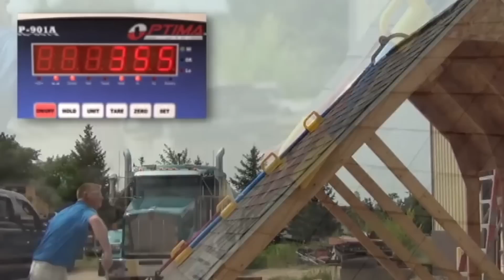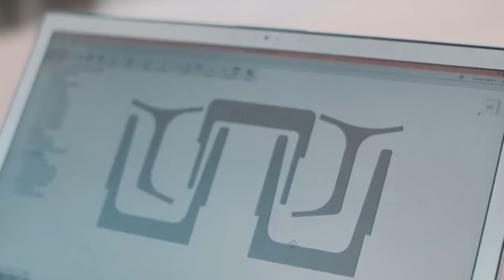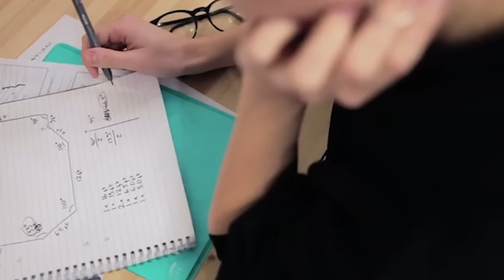8 inventos increíbles que necesitas tener en tu casa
1. The GOAT

2. Wagner FLEXiO

3. Goliath CNC

4. ONECUT

5. RIDGID POWER SPIN+

6. Conduit Locknut Wrench

7. Universal Drawer Slide Jig

8. HammerHead Cross Line Laser